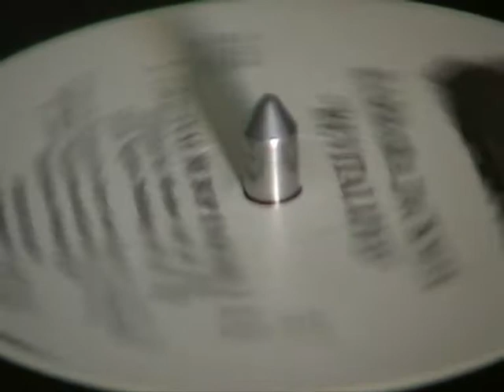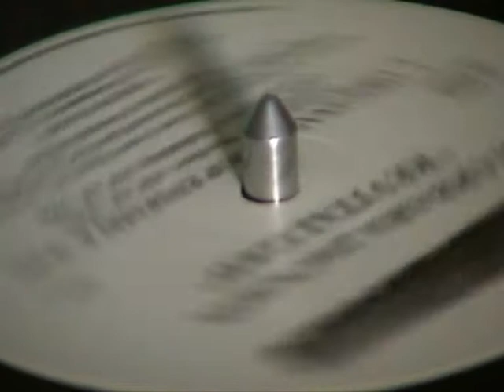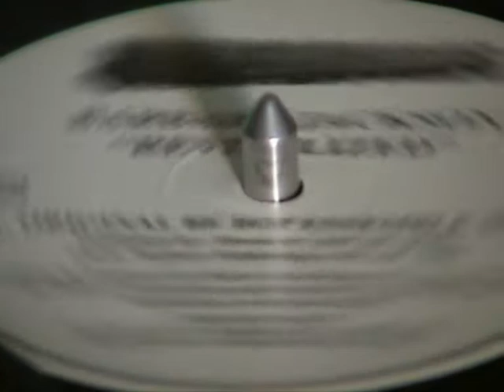Barbara Jackson - Revitalized (Original Be Bop Ensemble)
1999 - Stride Records